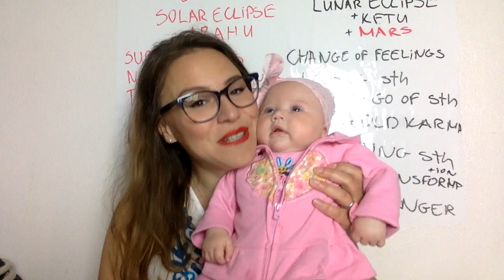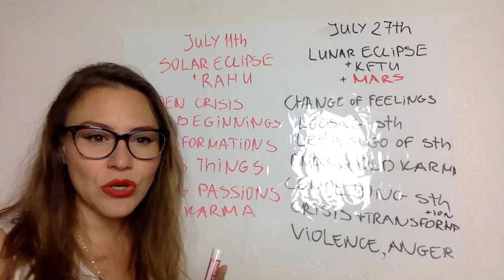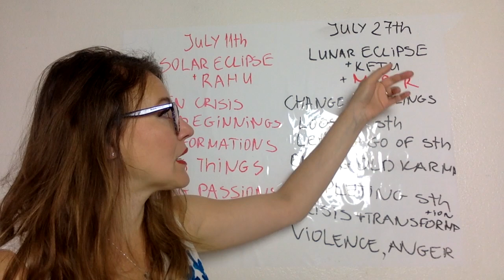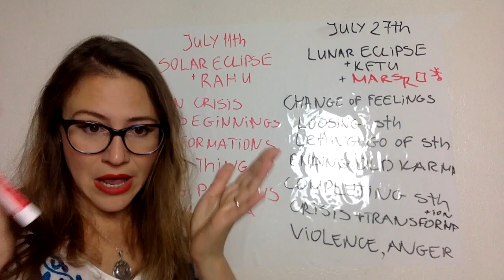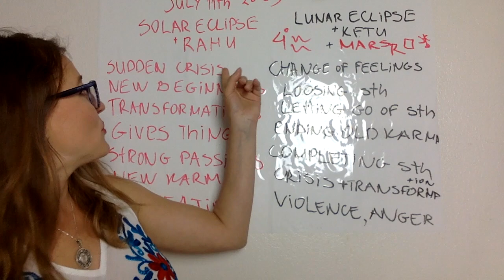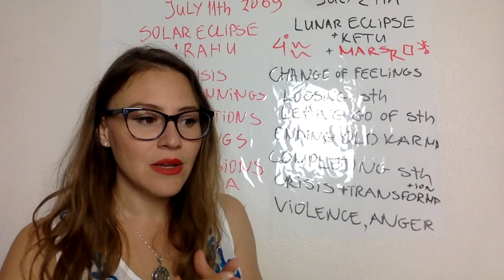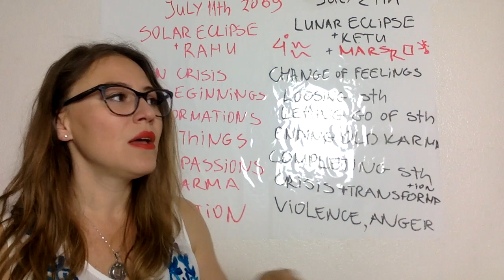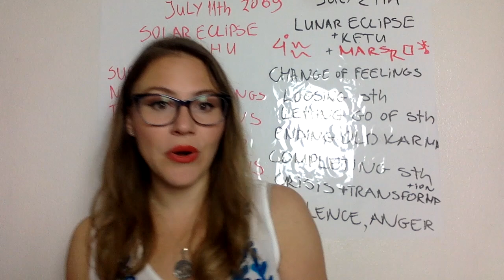CANCER July 2018 Horoscope. Eclipses ALERT! FATED and KARMIC Events!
Cancer
July 2018 Horoscope
The Lunar and Solar Eclipses can bring sudden life changing developments! The Solar eclipse gives you something, the lunar eclipse can take something away from you. Mercury is turning retrograde, and Jupiter direct this July, find out what this brings

For the webinar with Nikola: What in astrology gives the richest people